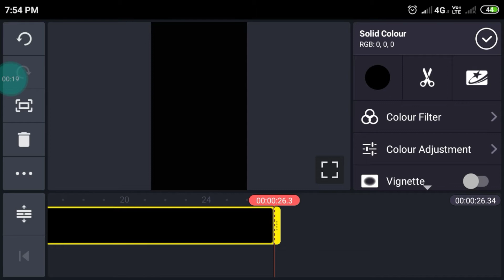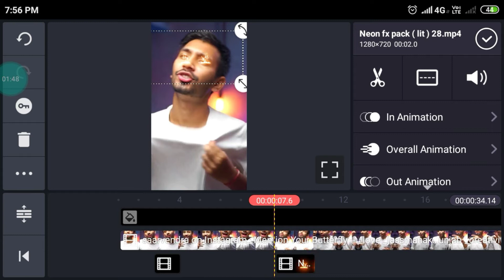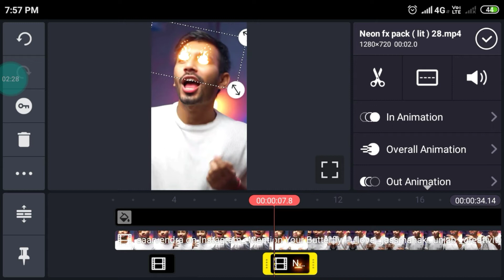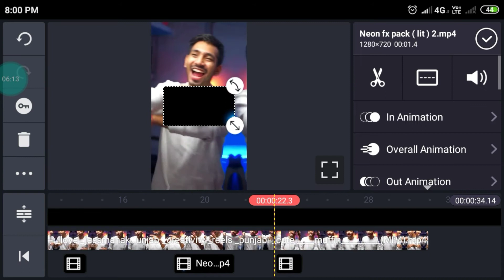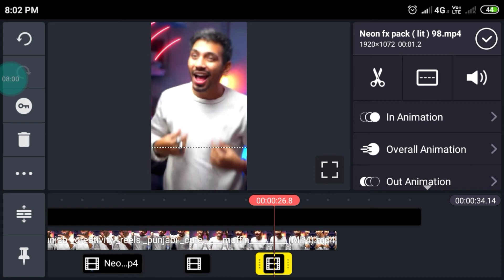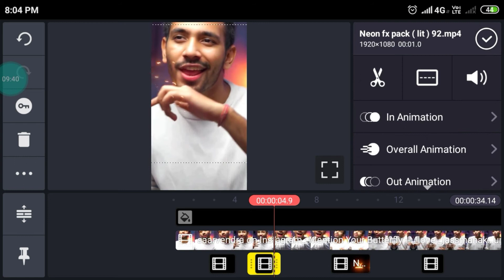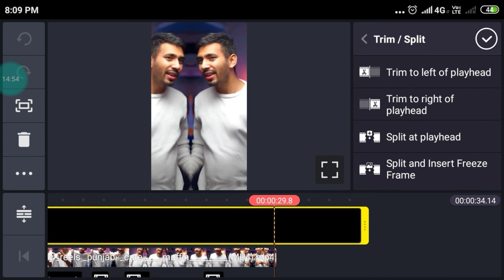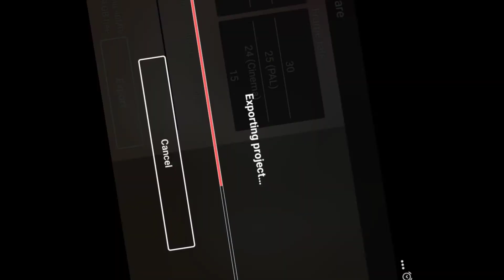How To Make Animation Video 🔥 |Kinemastar Video Editing | Instagram Animation Reel Video - HP Editz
🔥DOWNLOAD Animation Video🔥

Thanks for Being with us, share your more valuable opinion and feedback in the comment section down below.